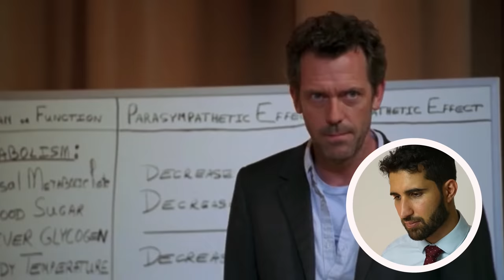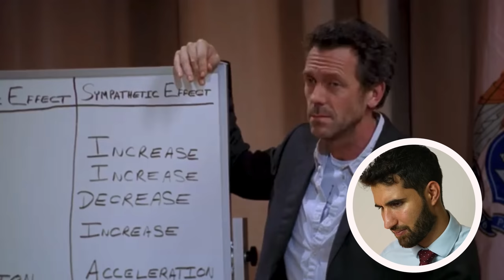British Doctor Reacts to House MD Three Stories (Voted Best House Ep)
This episode was requested by one of you and is a must-see. Watching House teaching and roasting medical students was very entertaining - especially with the twist at the end! House and his team always get up to no good and it makes for great TV. Don't make them fool you into thinking that's what real medicine is like though!

In hospital we have nurses, radiographers, healthcare assistants, porters, paramedics and so many more people who are pretty important. House will make you think that Doctors do the jobs of all these people and still have time for sandwiches. Overall a pretty brilliant episode that I'm sure you'll enjoy.

Let me know what you would like me to review next below, it can be anything medical related.

Thanks,
Dr S

If you enjoyed this video and would like a free trial of 2 Audiobooks with Audible Premium Plus (Worth $30) then follow this link to sign up for the FREE trial:

[Timestamps]
00:00 Middle Aged Man Volleyball (Patient B Preview)
00:31 Why You Should Watch House Three Stories
00:47 House's Ex-Wife Asks For Help
01:02 Kidney Stones: How to Avoid Getting Them
01:53 He Stole My Tie
02:19 Why Statistics Aren't Always Helpful
03:29 Introducing Patient A - Farmer
04:28 Introducing Patient B - Volleyball Player
05:25 Introducing Patient C - Carmen Electra Golfing
06:06 Which Patient Is Most Unwell?
06:50 Finding out More About Patient A
07:31 Farmer Has a Snakebite
08:39 Cost of Antivenom in the USA
08:51 Volleyball Player has Tendonitis
10:13 Patient C is a Drug Addict
12:25 Giving the Farmer Antivenom
13:10 My Mortal Enemy is Back
13:23 What is Actually Wrong With the Farmer?
13:32 How to Tell Someone They're Dying (My Experience)
14:40 The Rabid Dog
15:02 Med Student Gets Grilled on Patient C
15:21 What Causes Brown in the Urine?
16:32 Muscle Death
16:45 Volleyball Player has Osteosarcoma
17:35 Technoblade
18:29 Farmer Has Necrotising Fasciitis
19:08 What is Wrong with Patient C
19:38 Patient C Is. HOUSE?!
20:10 Chop off Leg or Try and Save it in Critical Limb Ischaemia
21:52 Why we Mark the Leg
22:10 Removing the Wrong Kidney
23:21 House Labels Both Legs To Make Sure They Don't Remove One
23:35 After The Surgery to Try and Save House's Leg
24:31 High Potassium Can Lead to Cardiac Arrest
25:44 House Has a Near Death Experience: Farmer Lost Leg and Volleyball Player Saved
26:03 Dreaming under Anaesthetia
26:25 House's Wife Wants to Override His Decision to try and Save His Leg
27:28 A Patient's Right to Make A Bad Decision
29:10 Signing Consent for Debridement
30:04 Medical Students Arguing
30:24 What Time Does this Class End?
30:44 Medical Professor Scriptwriter?
31:10 Closing Thoughts